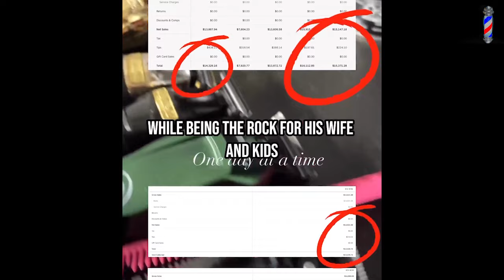[ ASMR BARBER ] Most Satisfying haircuts transforming Video ever | Haircuts Before & After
Visit for more Haircuts ideas | Menhairdos.com

Visit our barbershop | 9300 Two Notch Rd, Suite G, Columbia, 29223

🎵 Track Info:

Title: Park Coffee by Filo Starquez

 • Park Coffee – Filo Starquez (No Copyr...
TAPER,
HAIRCUTS,
TAPER FADE,
HAIRCUTTING,
ASMR HAIRCUTS,
RELAXING HAIRCUTS,
SATISFYING HAIRCUTS,
HAIRCUTS COMPILATIONS,
HAIRCUTS TRANSFORMATIONS,
HAIRCUTS FOR BLACK MEN 2023,
TOP 10 BEST HAIRCUTS FOR MEN 2023,
BEST HAIRCUTS COMPILATIONS FOR MENS,
MOST SATISFYING HAIRCUTS TRANSFORMATION,
TOP 10 HAIRCUTS COMPILATIONS FOR MENS IN 2023,